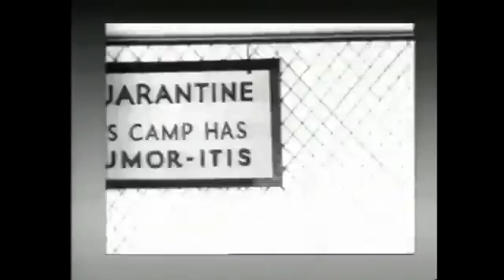Private Snafu - Rumors (1943)